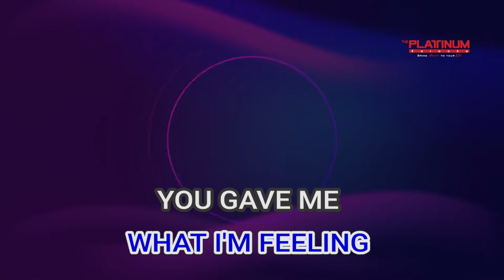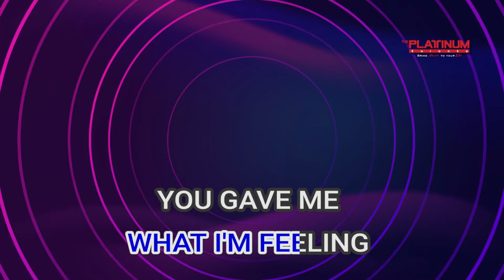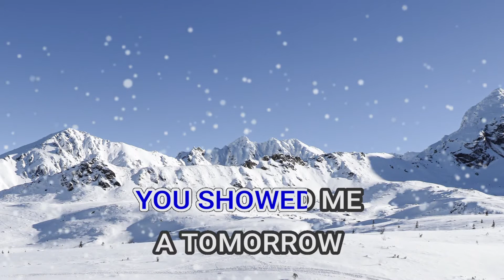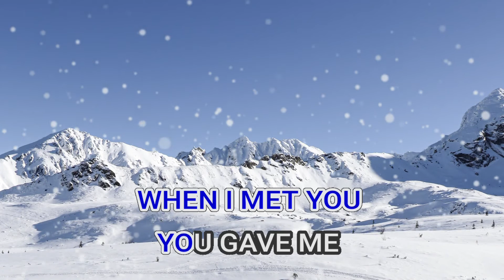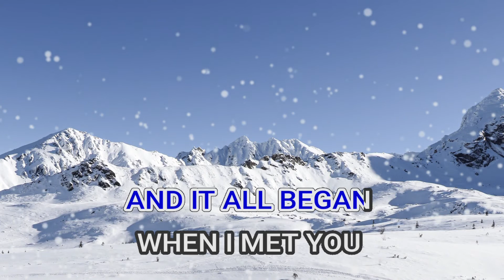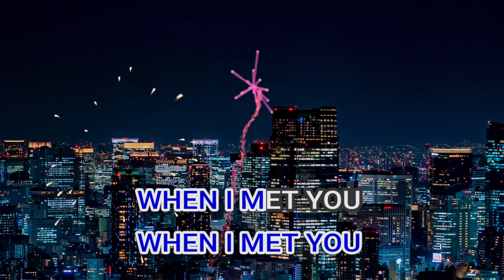00113 When I Met You APO